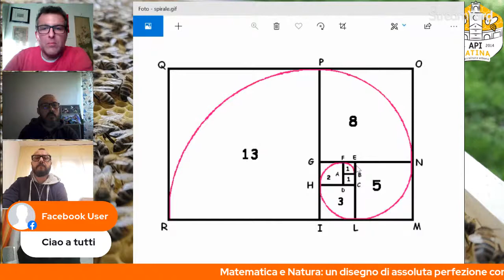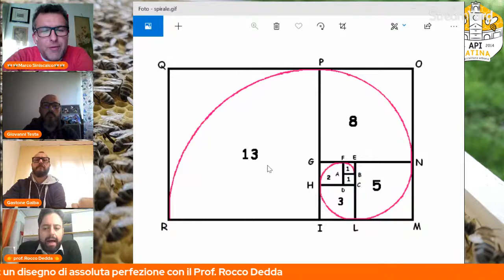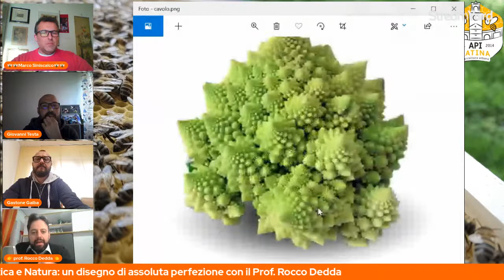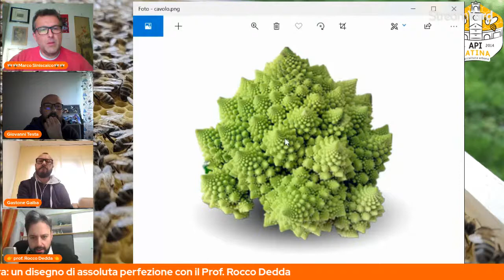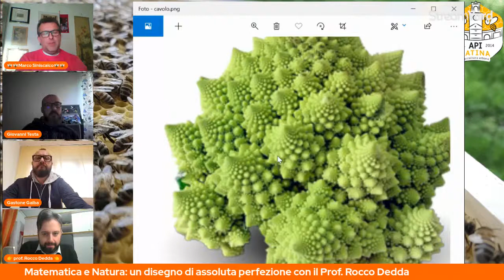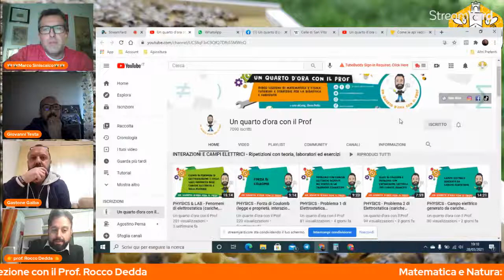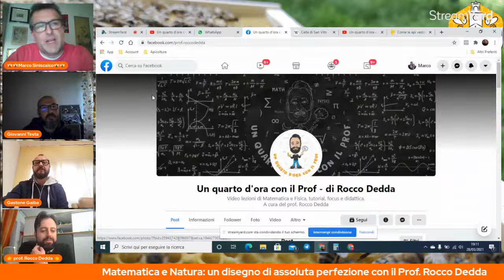Matematica e Natura: un disegno di assoluta perfezione